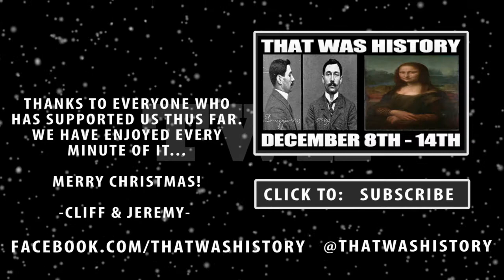This Week In History: A Right To Bear Arms & More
What happened on this day in history? Watch "That Was History" to find out! This day in history: December 15th - 21st.

"That Was History" is an educational channel with a laid back feel.  TWH was founded by Cliff Langston and Jeremy Payne.  Each episode contains a week's worth of historical information and facts with each topic corresponding to a particular date.  For example, July 1st through July 7th.  Join the "That Was History" community and start getting your weekly history update, today!

All images are in the public domain and are provided by the national archive